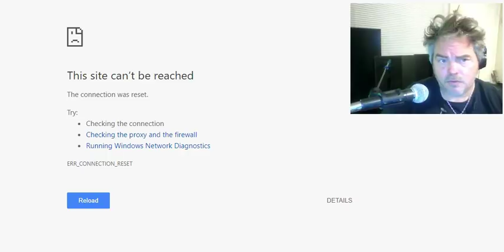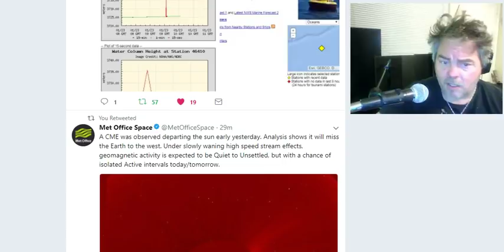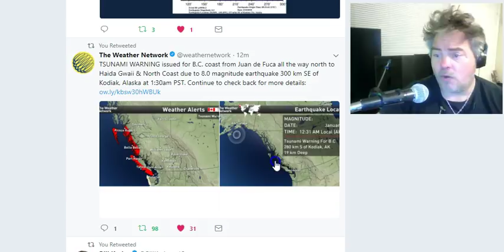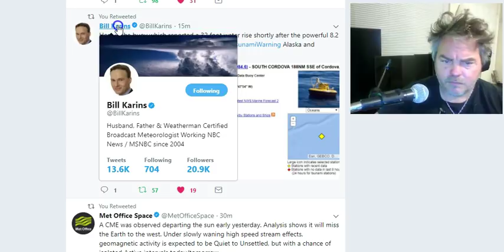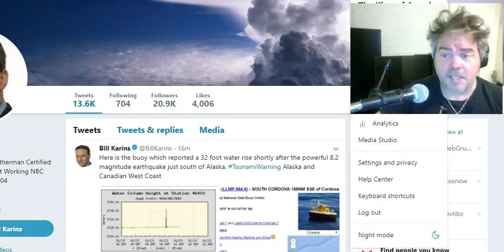32 Ft Wave Displacement! Entire Pacific Coast under Tsunami Warning & Watch after 8.2 Alaska EQ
6:40 am UPDATE: Tsunami advisory for Canada & Alaska & US GOV cancels Washington Oregon California tsunami watch

32 foot/ 10m water displacement recorded by buoy station #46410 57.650 N 143.798 W
8.2 Earthquake Alaska. Tsunami Warning for Canada PAcific Coast.
Tsunami Warning for USA PAcific Coast

HOUSTON TEXAS
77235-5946